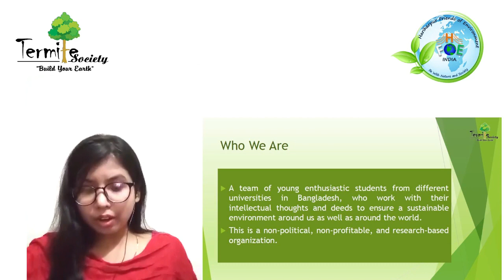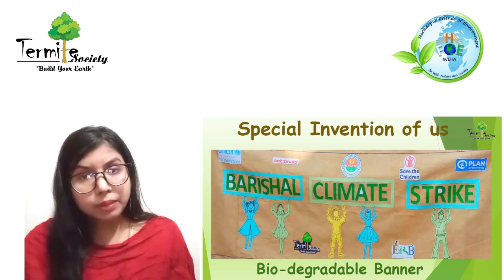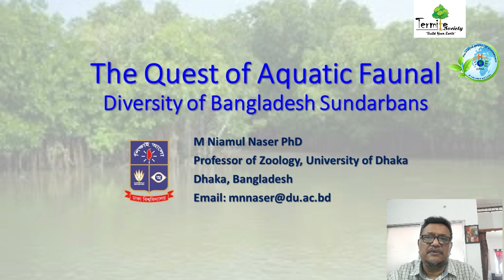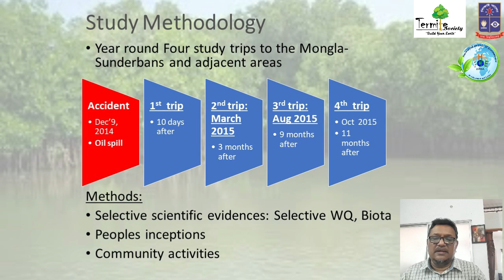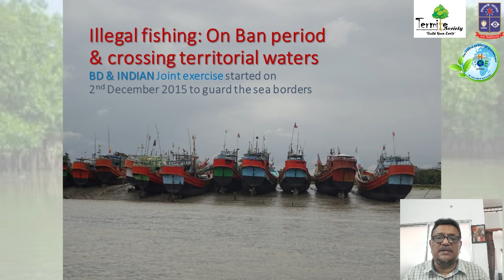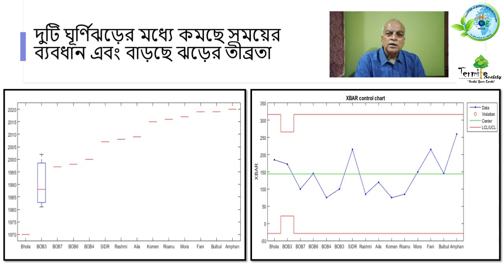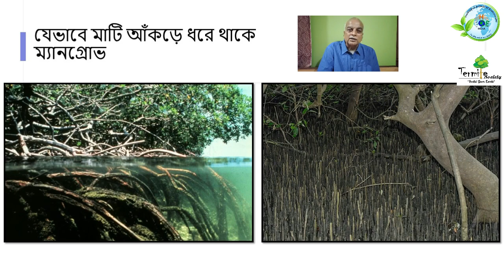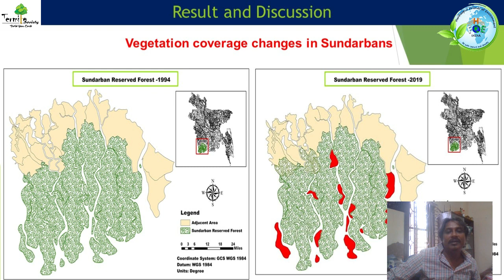International Webinar on Biodiversity and Climate Change I Day 2 I Friends of Environment & Termite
International Webinar on Biodiversity and Climate Change
Day 2
Organised By: Friends of Environment & Termite Society
List of Speakers:
1. Prof. SP Gon Chaudhury,
President of NBIRT and Mission innovation Champion, India
2. Prof. M Niamul Naser,
Department of Zoology, University of Dhaka, Bangladesh
3. Dr Debdut Ghosh Thakur,
Environmentalist and Ex-chief reporter ABP, India
4. M. Abdul Rahaman Rana,
Climate change, DRR and Livelihood Expert, Bangladesh